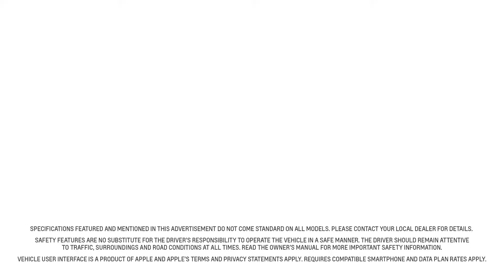Chevrolet Traverse | Official Trailer | All New Introducing | TVC Commercial | Product Video 2022